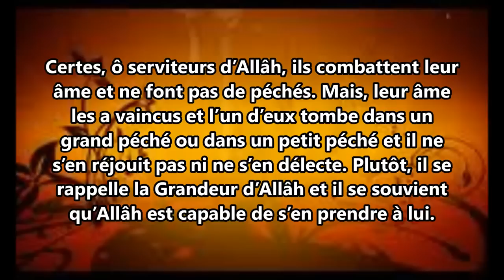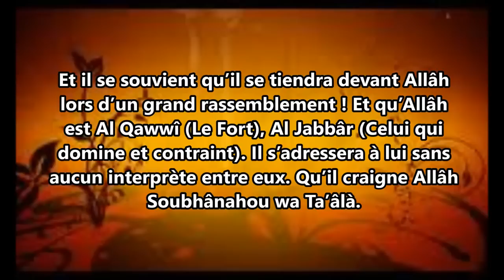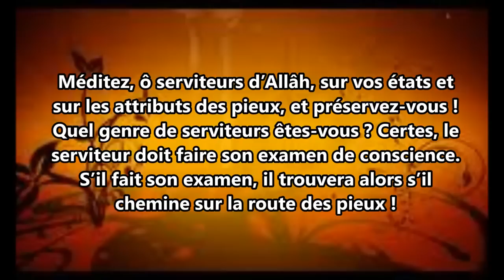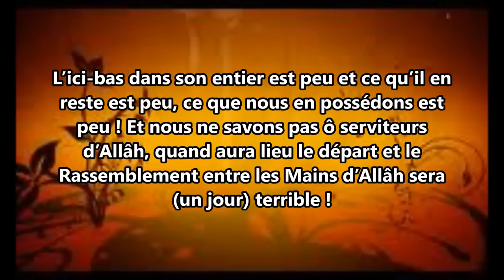Tous les fils d'Adam sont pécheurs - Sheikh Ar-Rouhayli